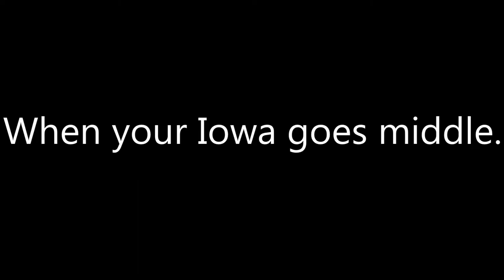When your Iowa goes middle 2x Speed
When your top tier battleship goes down the middle channel on the "Two Brothers" map at the beginning of the game, you know you are in for an uphill battle. Especially when you are in a bottom tier destroyer.